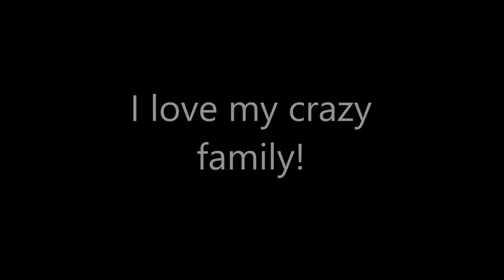Our Family Holiday Style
This is a taste of the Crazy with Twins family holiday style! We've collated clips of various different holidays and days out, into one short video, showcasing the craziness of our little family.